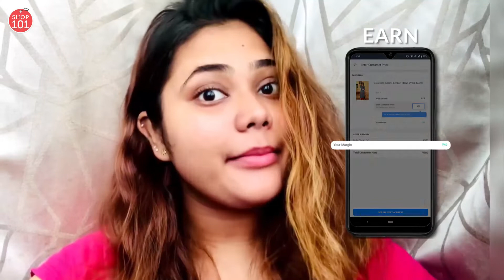സ്വന്തം ബിസിനസ് തുടങ്ങണോ?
Shop101-ൽ നിങ്ങളുടെ സ്വന്തം ബിസിനസ് ആരംഭിക്കുന്നത് ലളിതമാണ്! തിരഞ്ഞെടുക്കൂ, പങ്കിടൂ, സമ്പാദിക്കൂ! ആപ്പ് ഡൗൺലോഡ് ചെയ്ത് 3 ലളിതമായ ഘട്ടങ്ങളിൽ സ്വന്തം ബിസിനസ് ആരംഭിക്കൂ!